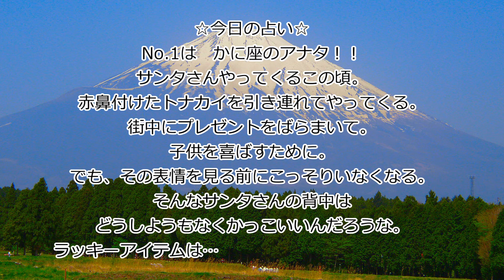名シーン再現！！12月23日【 ウェストサイドストーリーが公開された日 】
とりあえず鳴らしてこ。

twitterはこちら！

≪CANDYROPEとは≫
でも1000万何とかして今年中に手にするよ！！
そのためにまずはLINEスタンプ作ったよ！！
そして、今はクラウドファンディングに挑戦中！！
あ！！毎日24時に記念日動画も配信中！！